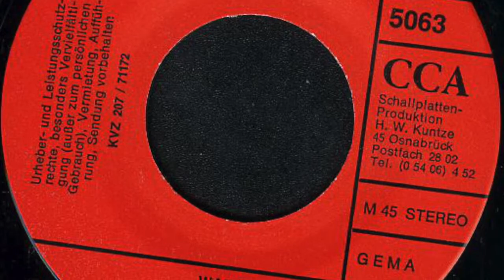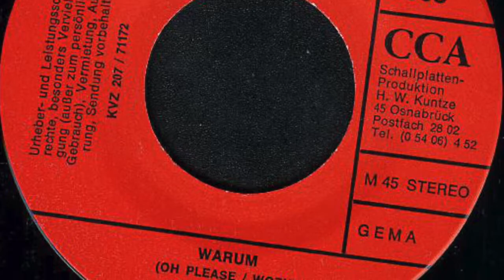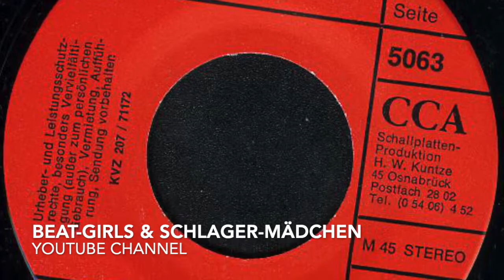Susi-Lu - Die Jugend Von Heute (In The Middle Of Nowhere)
Susi-Lu

Seite 1:
Die Jugend von heute (In The Middle Of Nowhere) (B. Kaye - B. Verdi - H. Hellmer)

Seite 2:
Warum (Oh Please, Wozu) (Beck - Hee - Otto)

Released on CCA Schallplatten 5063

1970